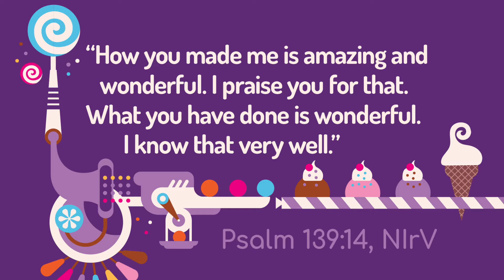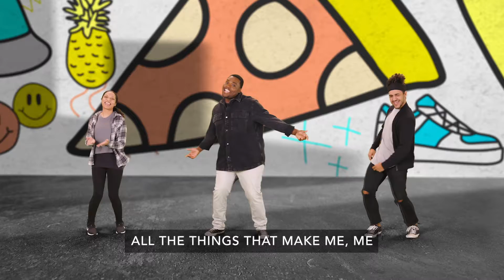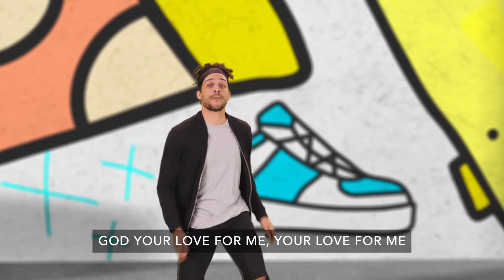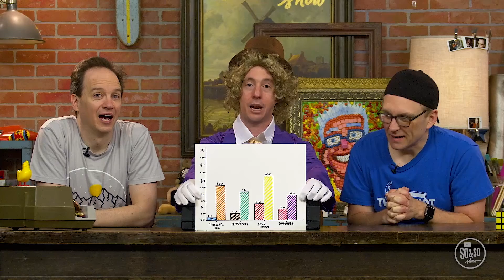Uptown Kids Week 3 17 10 21mp4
Week 3 of Custom Creations reminds us we’re all different but we all can use our gifts, skills and abilities to make a difference.